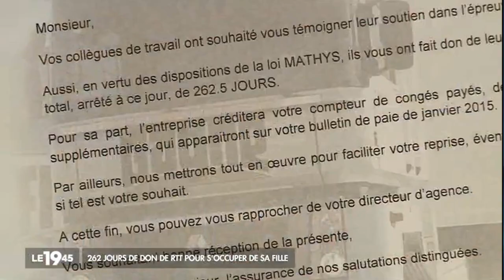Pour soutenir Louann